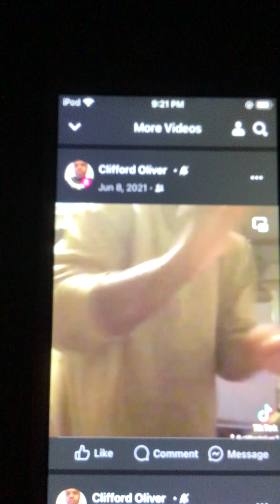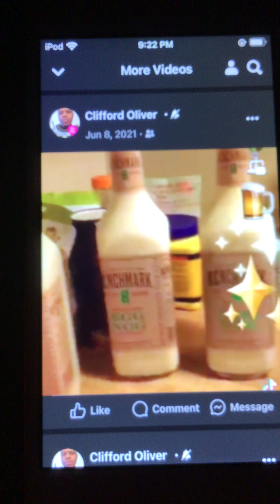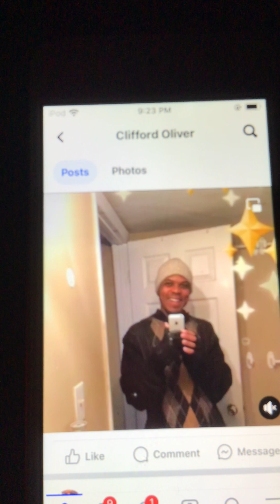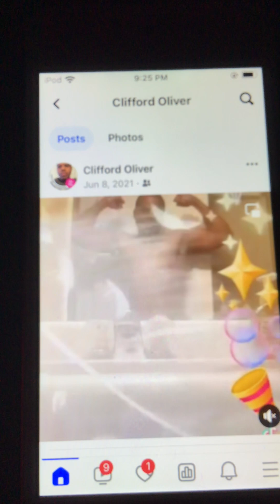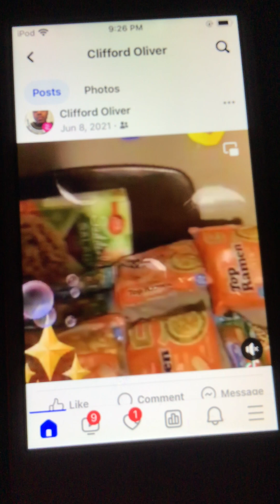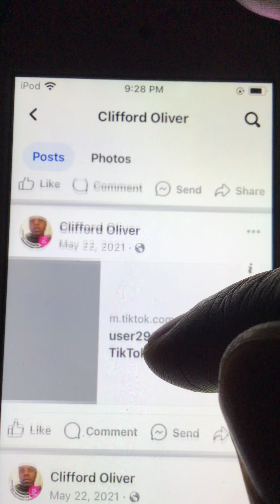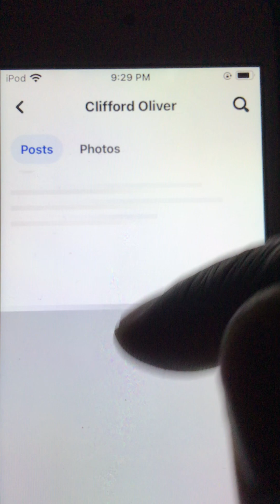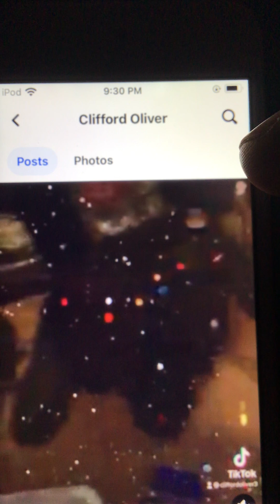Iooking back on the past